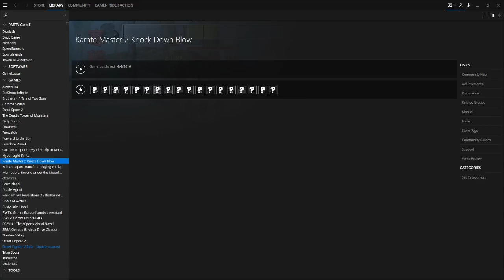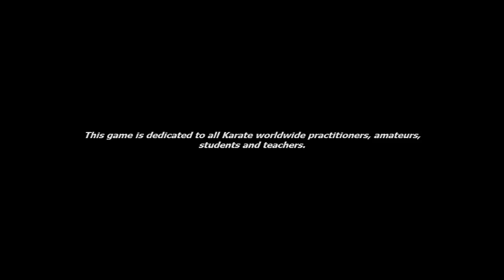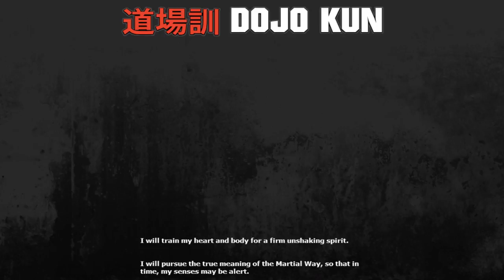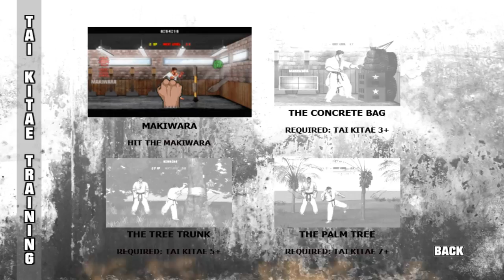TY4P Plays Karate Master 2 Knock Down Blow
And many were indeed knocked down.